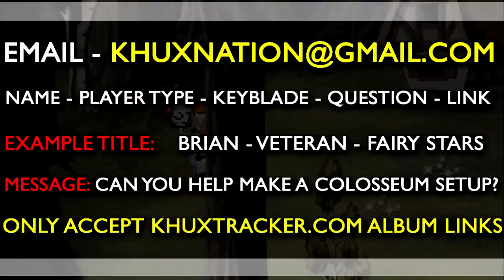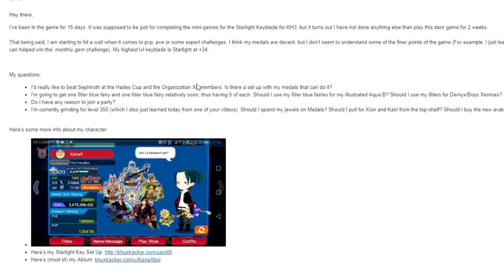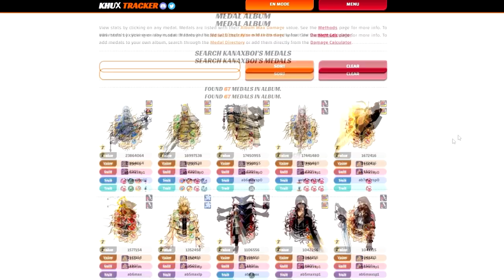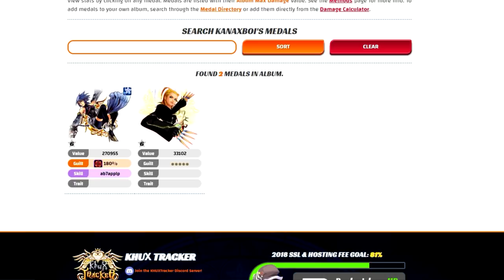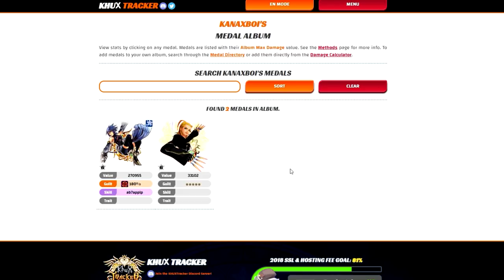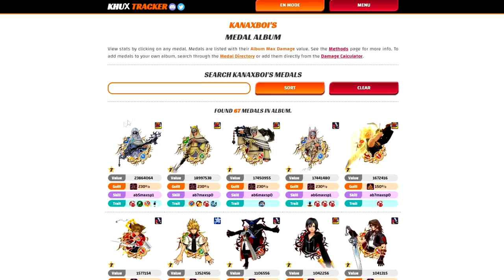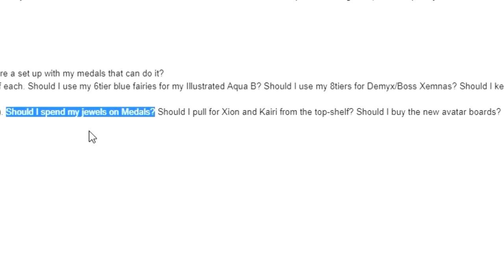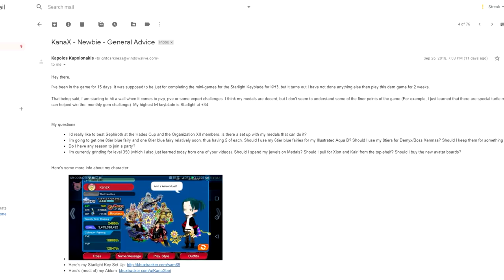Khux Kingdom Key Series - EP #6 (Q&A)